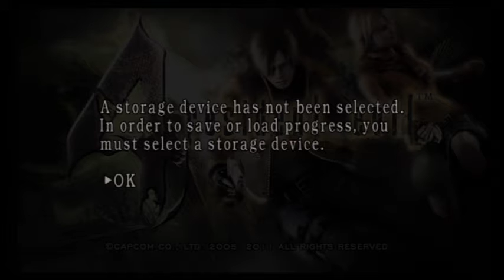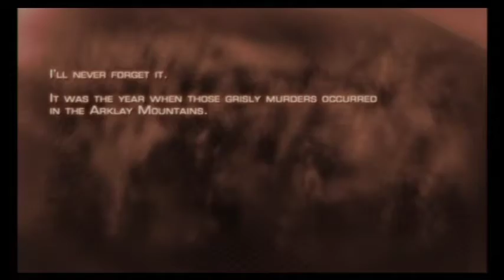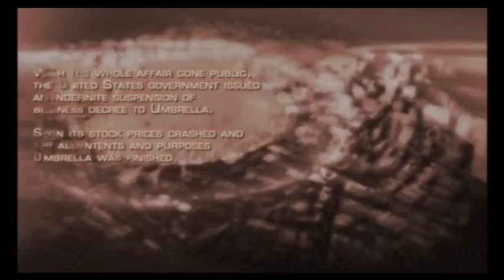RESIDENT EVIL 4 Part 1 - GWG - Spain Pain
This was way easier on the Wii.